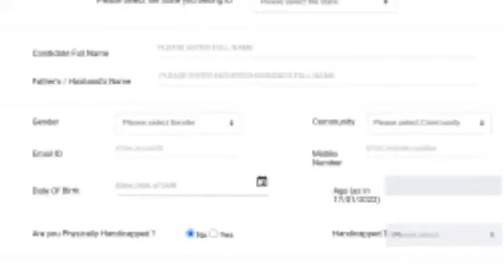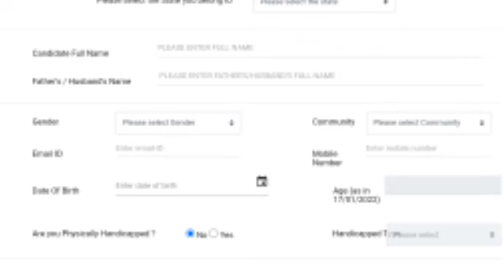ரயில்வே✅ வேலைவாய்ப்பு 🔥இப்பொழுது புதிய அறிவிப்பு வந்துள்ளது permanent government job ✍️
2022 government jobs tamil

tnpsc

in tamil